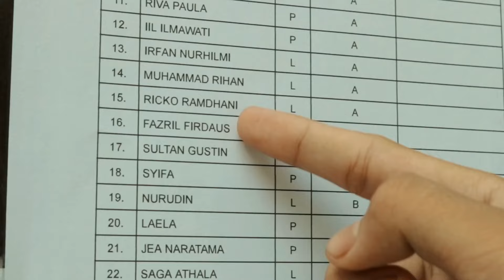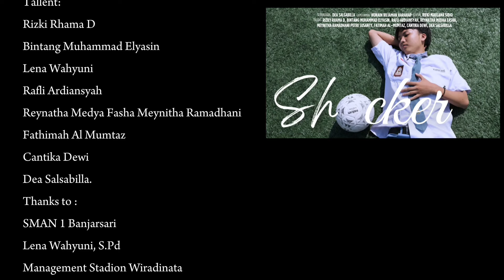SHOCKER - FILM PENDEK SMAN 1 BANJARSARI | Juara 2 FLS2N Kabupaten Ciamis Jawabarat 2024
Film karya Dea Salsabilla (XI Mipa 3), Hunain R H (XI IPS 6), Rifki (XI Mipa 5)
Pembimbing : Lena Wahyuni,S.Pd
"Satu titik tak terduga pasti ada pada dalam diri dengan segala kekurangan dan
kelemahan."
Film ini mengisahkan seorang pemuda penyandang disabilitas yang dipenuhi dengan ketakutan dan ketidak percayaan diri dalam dirinya. Sepak bola adalah sebuah impiannya selama ini meski ia tak mampu berjalan dengan sempurna, ia memiliki hasrat yang sangat besar untuk bisa bermain bola. satu ketika ia harus menghadapi ujian kimia yang sangat ia takutkan, namun tiba-tiba ia mengalami halusinasi disaat masuk ke ruang kelas ujian kimia, ia seperti terkejut melihat ruang kelas berubah menjadi lapangan sepak bola, dengan penuh semangat ia mampu menendang bola tanpa merasakan kelemahan fisik ada pada dirinya meski nyata yang sebenarnya adalah ia sedang mengerjakan ujian kimia. pada saat yang sama ia menyadari permainan bola itu hanya halusinasinya pada saat mengerjakan ujian kimia, namun ia begitu bahagia karena dengan halusinasinya tersebut dapat membantu semangat juangnya dalam menghadapi ujian kimia yang selalu ia takutkan. kemudian tepat di hari pengumuman ia mendapatkan nilai yang maksimal sehingga ia baru menyadari bahwa dari kelemahan dan kekurangannya ia dapat menemukan kelebihan dan kemampuan tersebunyi. seperti sang oujangga mengatakan bahwa "satu titik tak terduka pasti ada dalam diri dengan segala kekurangan dan kelemahan"

Pada cerita film ini makna yang bisa kita ambil yaitu keterbatasan fisik tidak harus
membatasi kemampuan seseorang untuk mengejar hasrat dan impiannya. Mengatasi
keraguan diri dalam melibatkan pikiran positif, melatih rasa sadar pada diri sendiri,
dan belajar dari kemunduran terhadap pikiran dari hal buruk yang belum tentu akan
terjadi di kehidupan kita sendiri sangat penting, jadi kita harus bekerja lebih keras
agar ketakutan tersebut tidak akan terjadi.